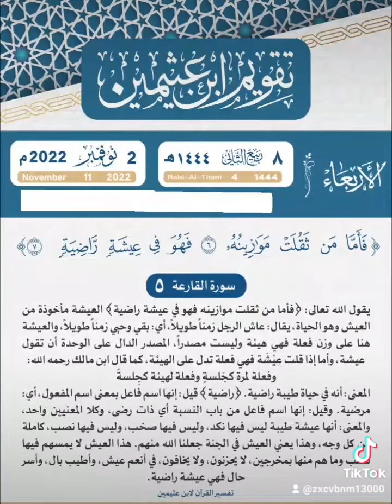‏⁧‫تقويم‬⁩ الشيخ ابن ⁧‫عثيمين‬⁩ رحمه الله🍃‏‏⁧‫الكويت ‬⁩‏⁧‫صباح_الخير‬⁩ ‏⁦‪‬⁩السعودية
‏⁧‫تقويم‬⁩ الشيخ ابن ⁧‫عثيمين‬⁩ رحمه الله🍃
‏٠٠٠